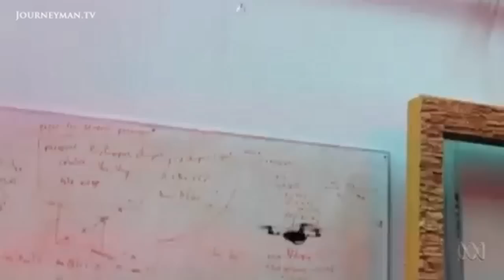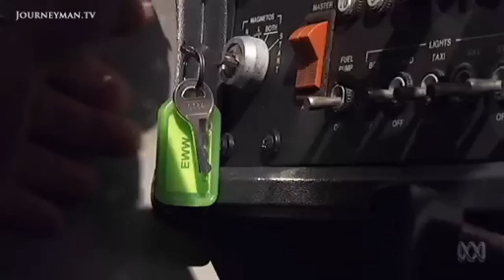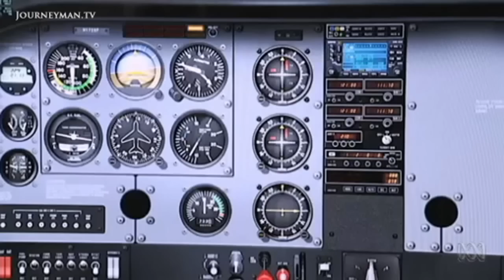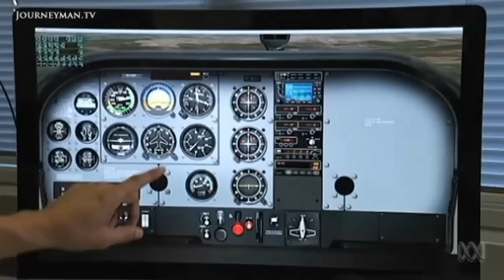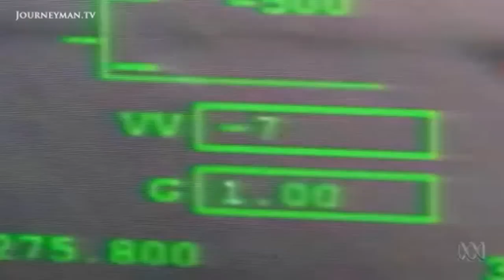Drones: How UAVs Are Taking Over Our Airspace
Catalyst: Drones - The science behind developing intelligent automatic flying machines, and how we could be seeing a lot more of them in the near future

Drones are already a key feature in the military arsenal, but they could be entering the civilian domain sooner than we think. Fast-developing technology could very soon enable unmanned aircraft to carry out tasks traditionally performed by humans, such as piloting airliners, operating spacecraft, or even surveying our everyday movements. Mark Horstman meets the researchers designing and developing drones to match human intelligence, and explores the ethical issues of these machines infiltrating our everyday lives.